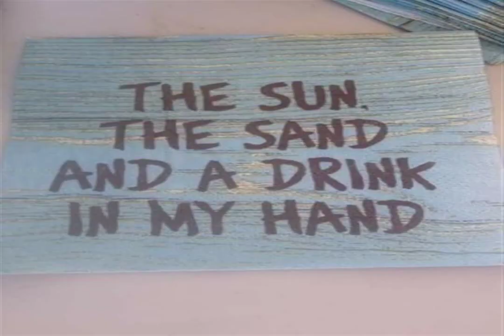WILD MOTION Trapped By shuffle RED ROARING FLAMES one Nightmare Shine your light